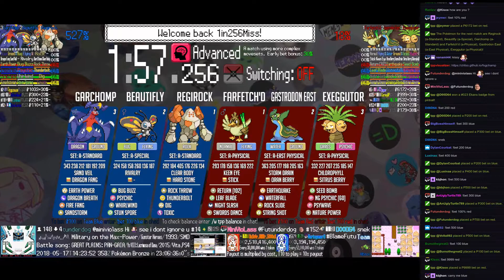Twitch Plays Pokémon Battle Revolution - Matches #116811 and #116812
#116811 [Blue: Regirock (a-Standard), Beautifly (a-Special), Garchomp (a-Standard)] vs [Red: Farfetch'd (a-Physical), Gastrodon East (a-East Physical), Exeggutor (a-Physical)]

9:28 : #116812 [Blue: Jynx (Mixed), Hoothoot (Hypnosis), Makuhita (Guts)] vs [Red: Torchic (Special), Spearow (Physical), Solrock (Sun)]